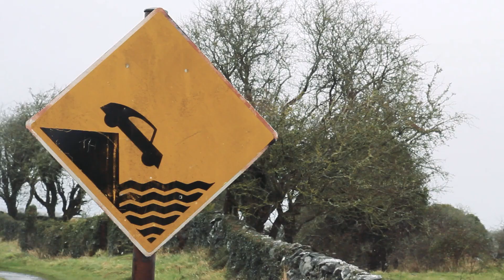Top Dog Simon